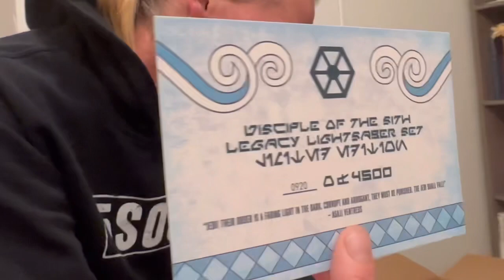WONDERINGS: Jughead gets Asajj Ventress Legacy Lightsaber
Newest Legacy Lightsaber. Asajj Ventress from Star Wars Clone Wars. Sold in Galaxy’s Edge Disney’s Hollywood Studios,  Orlando, Fl. Walt Disney World Resort. $420.00 with tax no annual pass discount. Due to re sellers. 2 helts in box included. Blades sold separately.